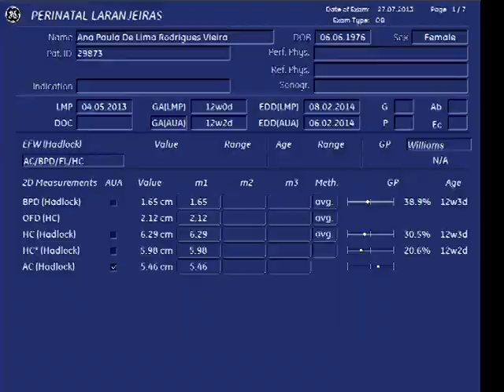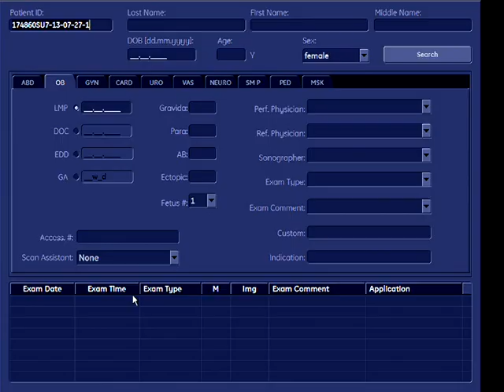12ª Semana da Cleo ou do João - 27/07/2013